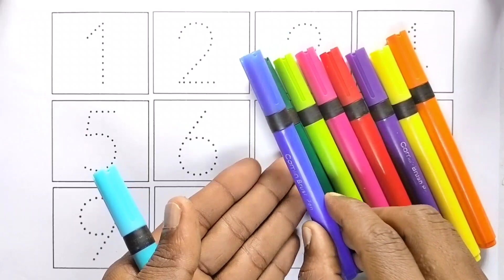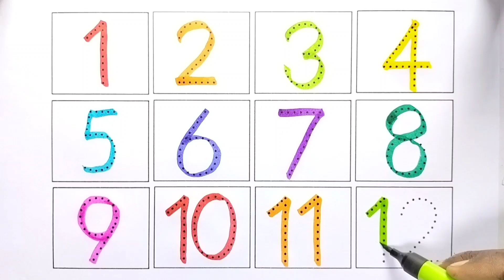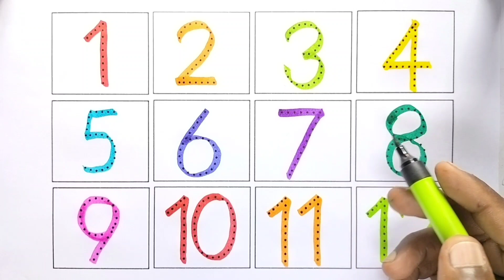Counting 1 to 100 | 123 numbers | one two three, 1 से 100 तक गिनती, 1 to 100 Counting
Is video me mai apko bataunga 1 to 100 counting to bacchon acche se padhaai Kijiye Koi Bhi safalta Ek Raat Mein Nahin milati uske liye Na Jaane kitne varshon Ki Kadi mehnat hoti hai to bacchon aap Sabhi se request hai ki acche se padhaai kijiye